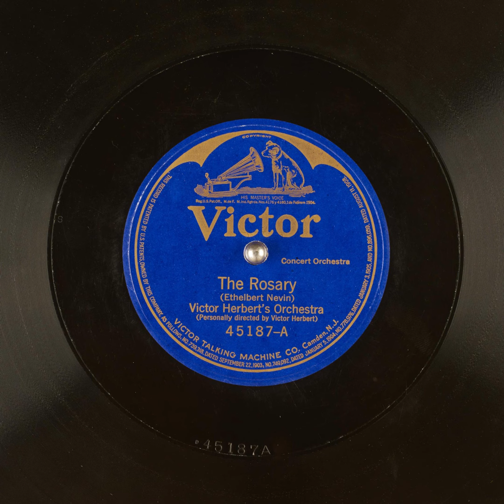The Rosary - Victor Herbert's Orchestra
Title: The Rosary

Publication date: 1921
Language: English
Performer: Victor Herbert's Orchestra
Writer(s): Ethelbert Nevin

Summary: Concert Orchestra